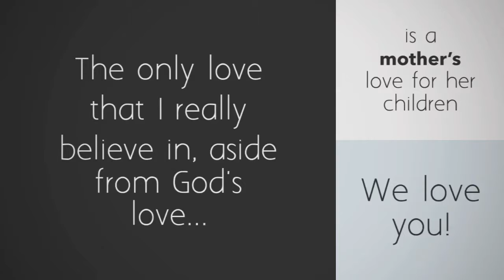July 4, 2016 Mum's birthday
Video greetings